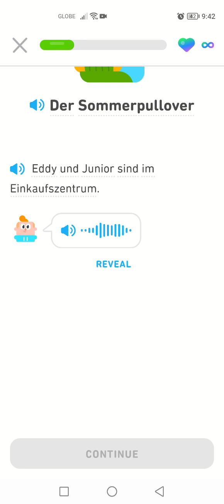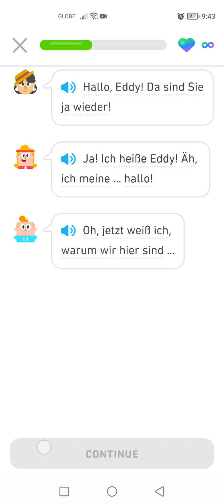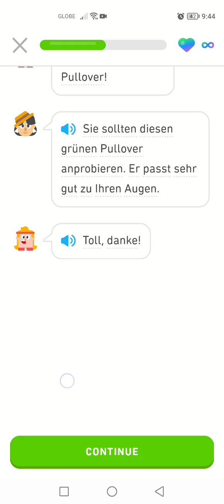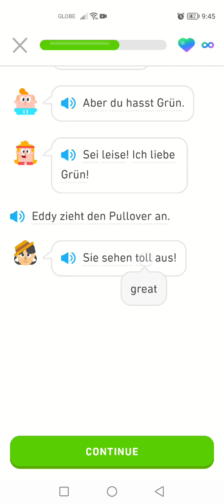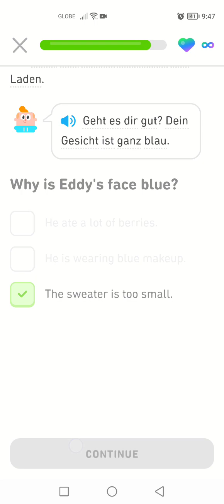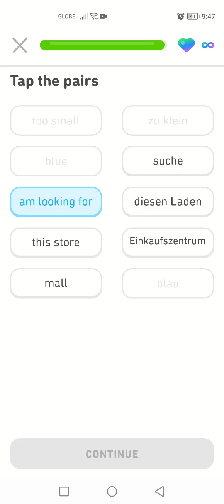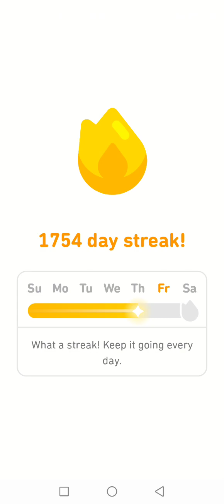Let's Learn German With Duolingo | Episode 1645